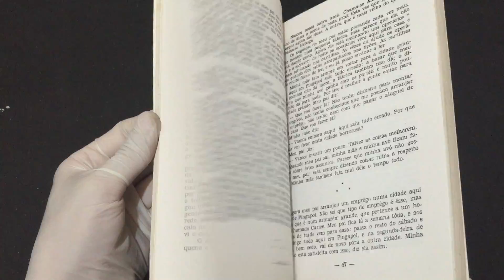IMG 8440Meu Diário de Menino